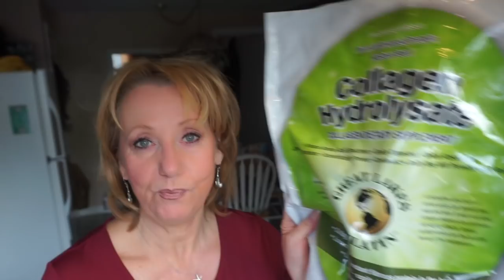Vlog 11| Date Night| Family | RV to the shop | Mature Beauty | Sixty Plus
Vlog # 11-  April 7-13.  Time Stamps Below.  Date Night, Beach time, Mum and Dad talk about their wedding day 68 years ago, shopping and motorhome.
Time Stamps-
Opening my Sun glass label mess up ( Stupid me)
Date Night 2:35
Beach 3:57
Arguing with Jay 7:02 LOL Men!
Mum and Dad talk about their wedding 8:15
Sally's for my Nutri-Ox 14:55
Motor Home mess 15:26
Collagen Supplement and Motor Home 18:06
Pulling the rig out 21:04
Thinking of cutting my hair 22:12
Happy Friday and musings -22:27